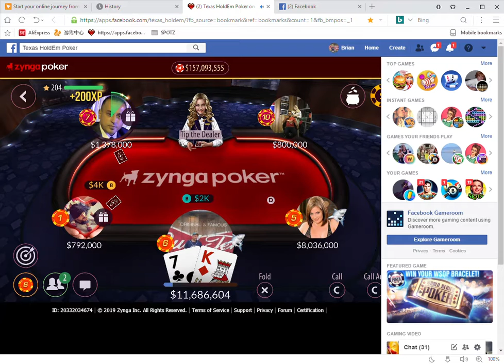2 Texas HoldEm Poker on Facebook UC Browser 2 1 2019 6 59 08 PM